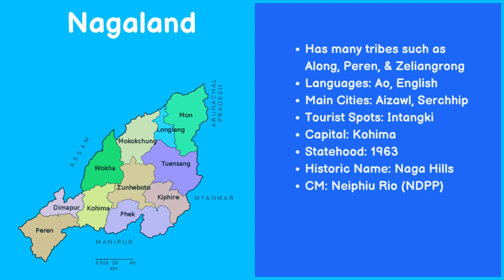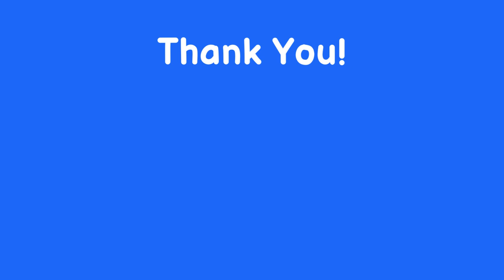North-East India | General Knowledge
This is a video on North-East India.